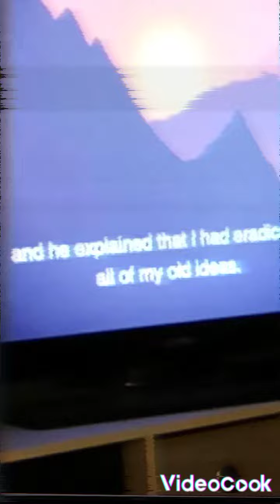the whistle of a spirit bird